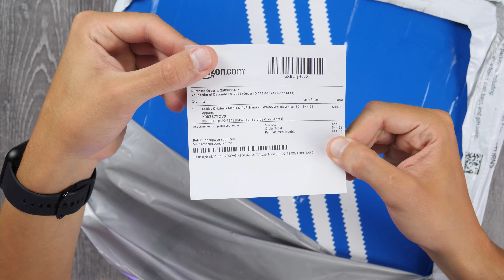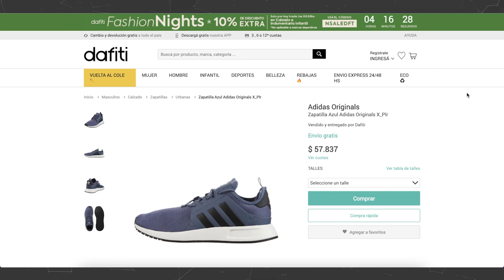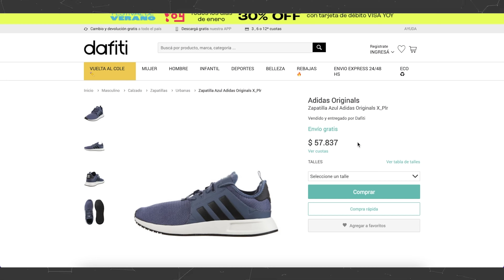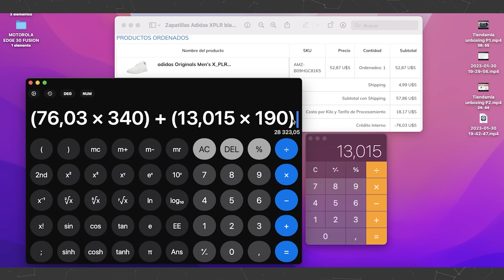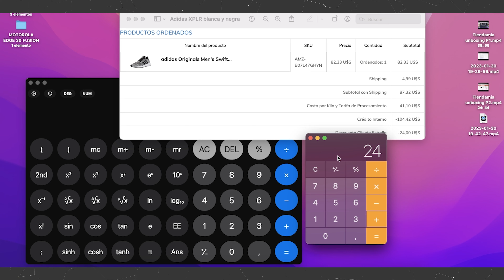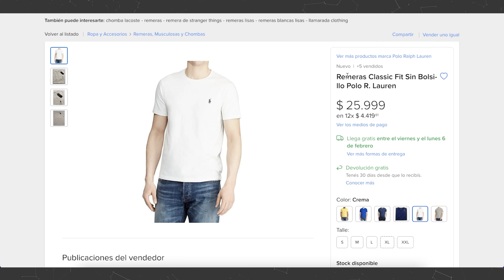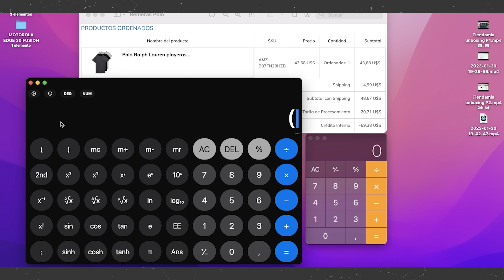¡Es SUPER BARATO COMPRAR ROPA en el EXTERIOR!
● Con el código *TECNOSMART-MIA* o *IVANBOGS-MIA* tenés _US$15 OFF_ en *TIENDAMIA*
► Zapatillas Adidas XPLR blancas →
► Zapatillas Adidas XPLR blancas y negras →
► Pack 3 remeras Polo →